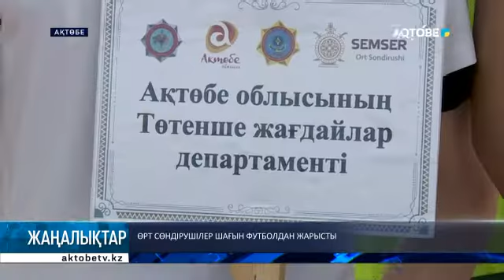Өрт сөндірушілер шағын футболдан жарысты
Өрт сөндірушілер шағын футболдан турнирге қатысты. Жарыс Отан қорғаушылар күні мен Жеңіс мерекесіне арналды. 100-ге тарта әуесқой футболшыдан құралған барлығы 10 топ өнер көрсетті. Өрт сөндірушінің қызметі шапшаңдық пен ептілікті қажет етеді. Сондықтан спорттан сынға түсу олар үшін қиынға соқпасы анық. Турнирге өңірдегі өрт сөндірушілер, жедел құтқарушылармен төтенше жағдай департаментінің қызметкерлері, сондай-ақ облыстық әкімдік пен мұнай компанияларының командалары қатысты. Жеңімпаз командаларға бағалы тұрмыстық бұйымдар сыйға берілді. Турнир барысында өрт сөндіру мекемесінде қызмет ететін ауған соғысы ардагерлеріне Талғат Бигельдинов және Сағадат Нұрмағамбетов  атындағы мерейтойлық төсбелгі табысталды.